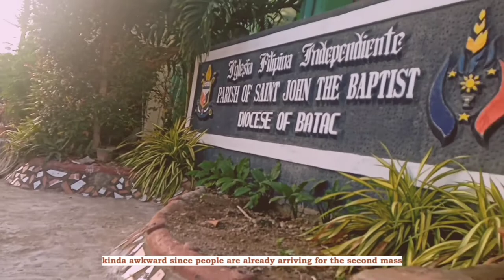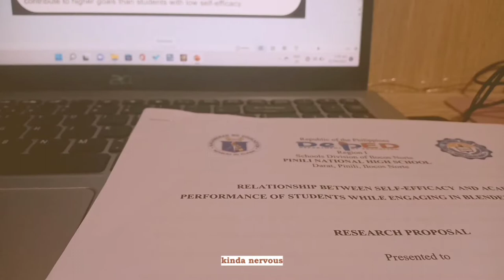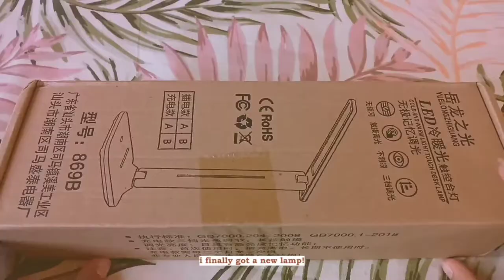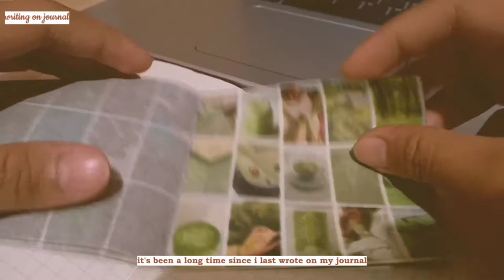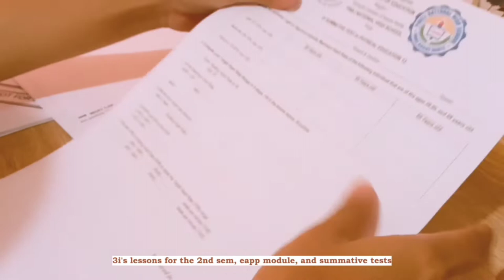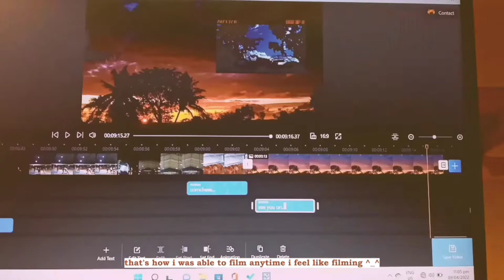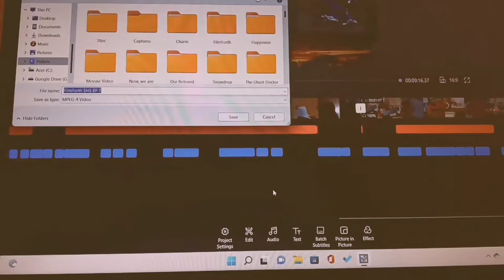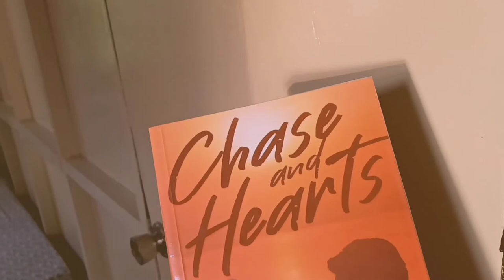shs ep. 9🌻 proposal defense, new lamp, editing vlog🍂 | study vlog ph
eyyyy🌻! first of all, expect more videos to come! two more videos are ready to watch because i wasn't that lazy these week, or more like i spent my week editing three videos. i even lost the subtitles of this one that's why it is posted later than planned. anyways, hope you enjoy watching! lovelots♡!

🦋about me:

🌸Name: Charmaine Joydee Pagala

🌸Age: 18

🌸Nationality: Filipino🇵🇭

🌸Grade Level: 12

🌸Strand: STEM

🌸Editing Apps: Filmforth (Main), inshot (rough cuts and filter)

🌸Camera: Galaxy A10s